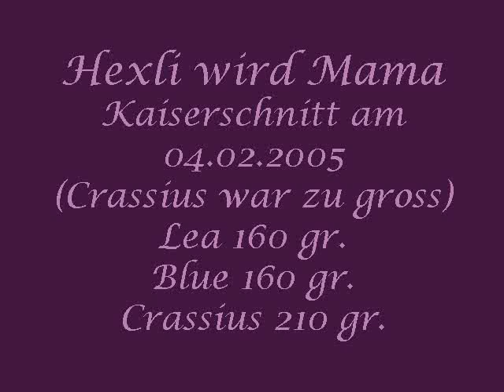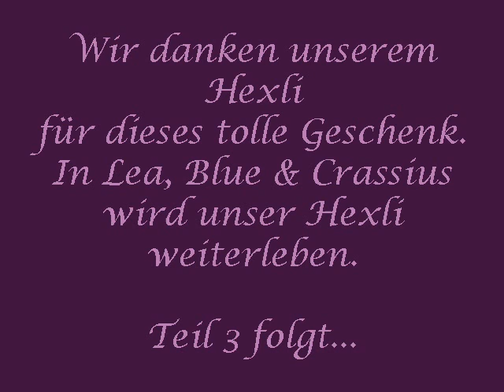Welpenalarm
Hexli wird Mama
Die schönsten Bilder von Hexli, Idefix (Vater) Lea, Blue & Crassius.